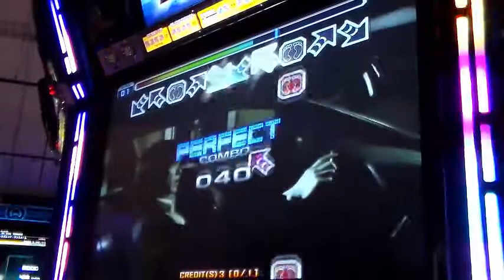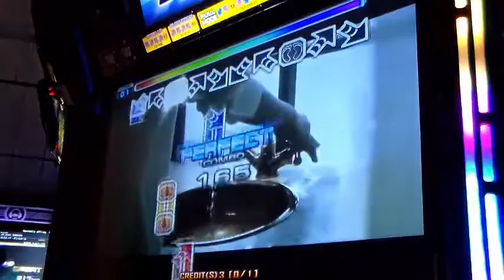Pump It Up Prime [Loner] (D22) HJ - Fail :(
This was recorded in April...still not officially back to playing Pump It Up yet though...but here's a video.

Speed: x4.5

First try with Hard Judgement on. I failed it...I just figured I'd post it just for the heck of it...I will redo this in the future whenever I get back to playing Pump again. This chart is brutal...it has a very tricky part near the end and it's pretty tiring since it goes on and on without a break except before the very hard part, and the ending I was trying to press all 3 buttons with 2 feet...didn't work...crap. After this, I was really tired and thought I maybe got a D...nope...oh well at least I tried. Brutal chart with a very awesome song.